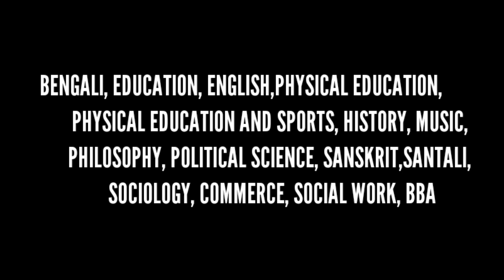wb college subject list 2024 ll pass/ honours ll all university ll major+ minor +md etc